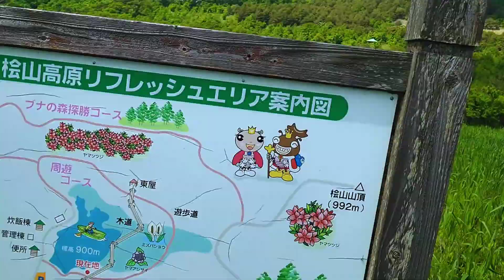#17【福島県 田村市】風車が目印！湖もある桧山！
今回は福島県田村市の桧山に行って参りました！
風車が目印の山で湖の周りには遊歩道もあります！
遊歩道は秋～春にかけてが歩きやすいのかな！